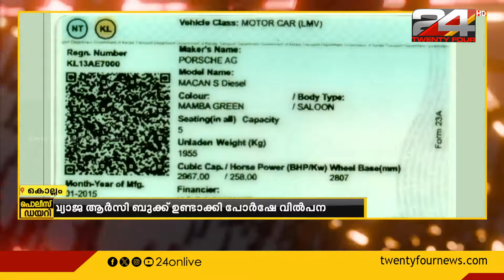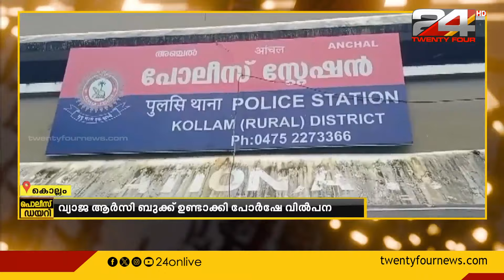വ്യാജ RC ബുക്ക് ഉണ്ടാക്കി പോർഷേ കാർ വിൽപന ; പ്രതി പിടിയിൽ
വ്യാജ ആർസി ബുക്കും ആധാർ കാർഡും ഉണ്ടാക്കി  38 ലക്ഷം രൂപവിലവരുന്ന  കാർ നൽകി പണം തട്ടിച്ച സംഭവത്തിലെ  പ്രധാന പ്രതി അഞ്ചൽ പോലീസിന്റെ പിടിയിൽ